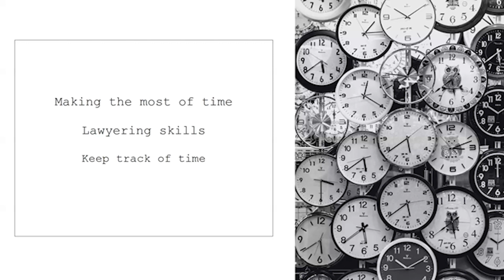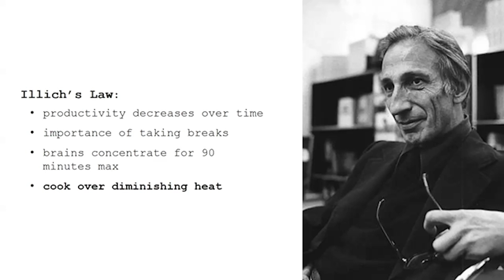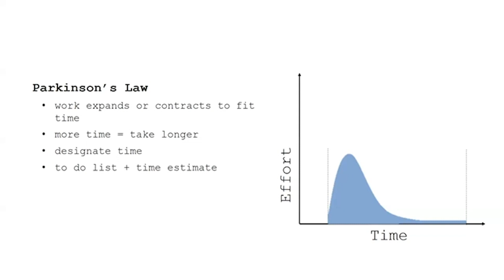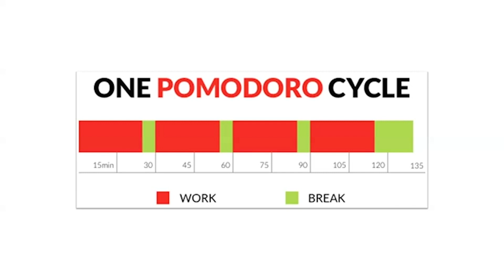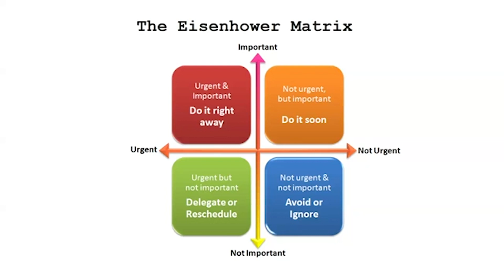The Law School Playbook's Intro to Time Management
Learn techniques for managing your time in law school and in practice. It's an essential lawyering skill!

If you are looking for more law school tips, visit The Law School Playbook

And more!

★ Have law school questions?  Ask in the comments!